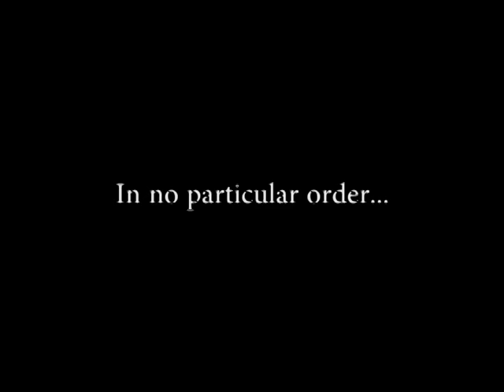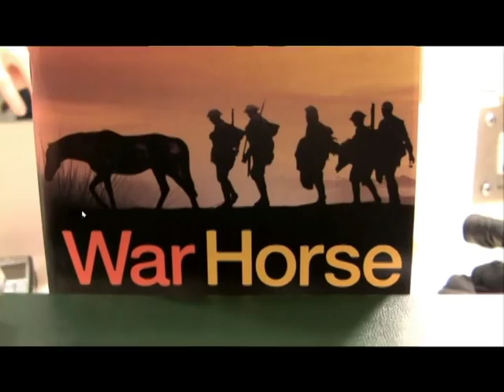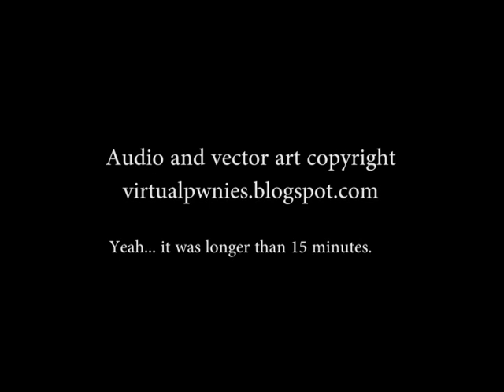War Horse Play Retrospective Part 2 of 2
Part 2 of a retrospective on the Lincoln Center theater production of War Horse.